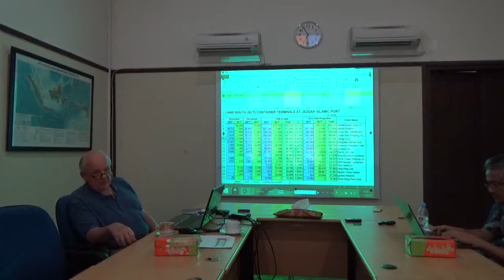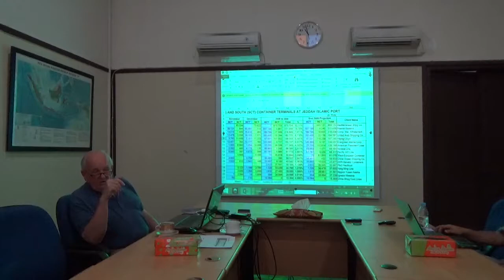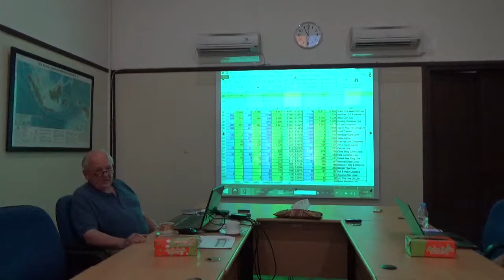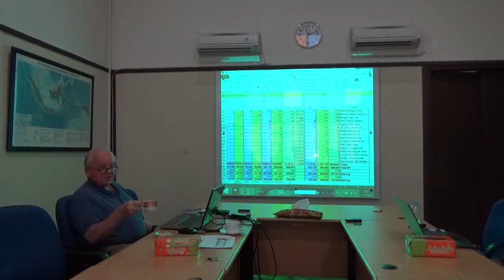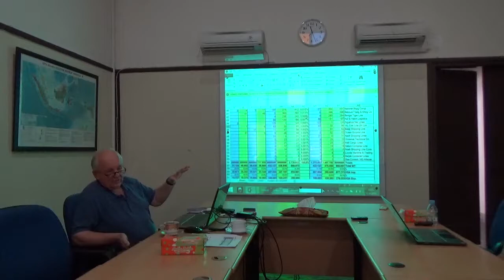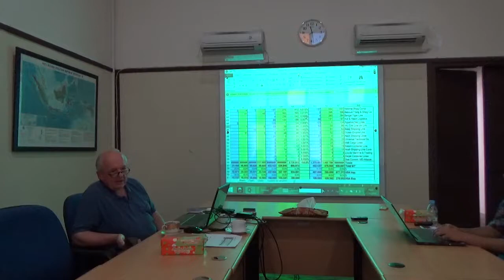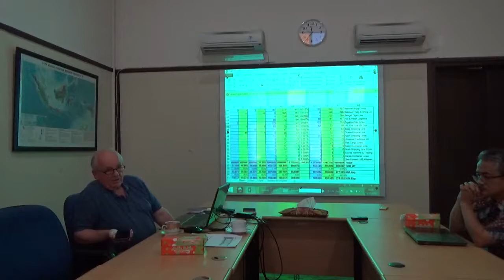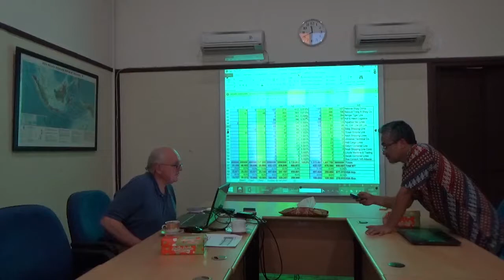Pelatihan dan Diskusi : Port Planning & Management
Pembicara : Mr. Franz Horberg